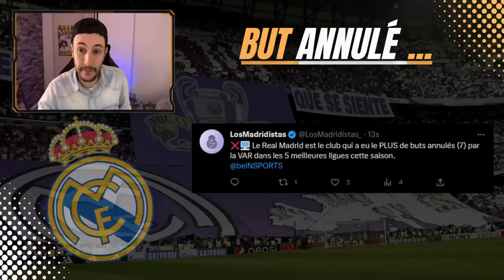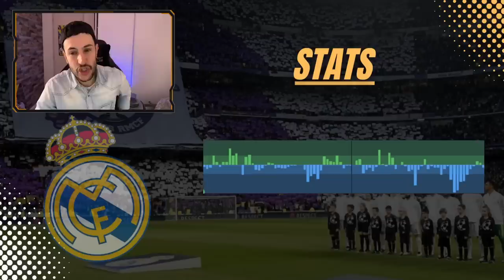🤧UN REAL MADRID DEPRIMANT ! LIGA TERMINÉE ? (Betis 0-0 Real Madrid)